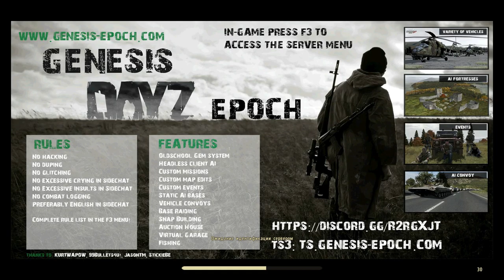ArmA 2 Operation Arrowhead 2019 06 24 21 05 27 04 DVR